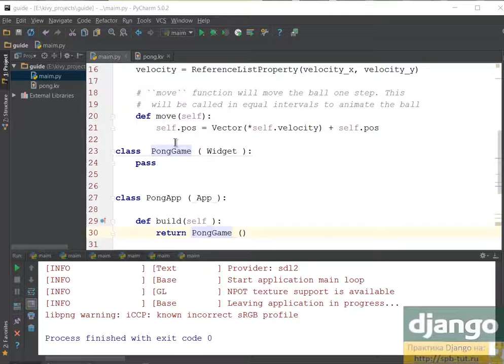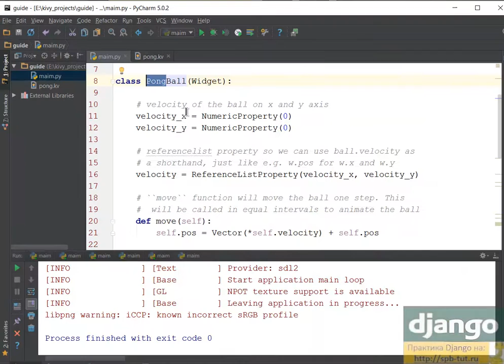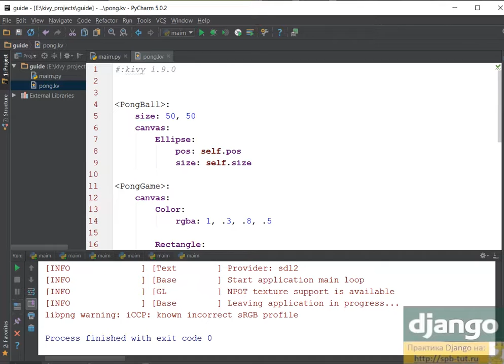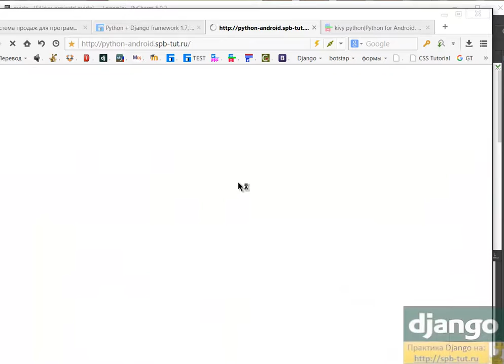Kivy (python android) имеет свой стиль программирования.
Python for Android (Kivy)- школа практического программирования В. Бовсуновского.